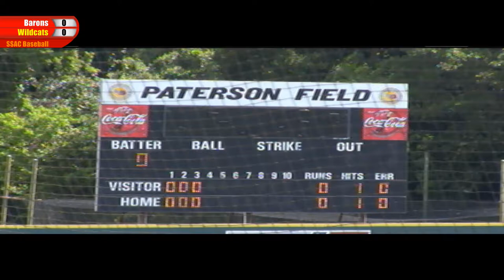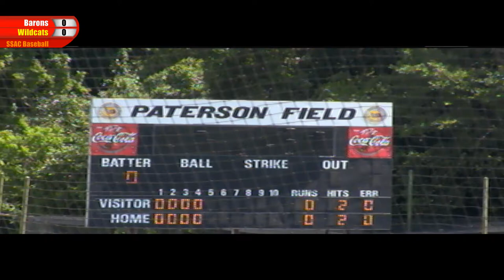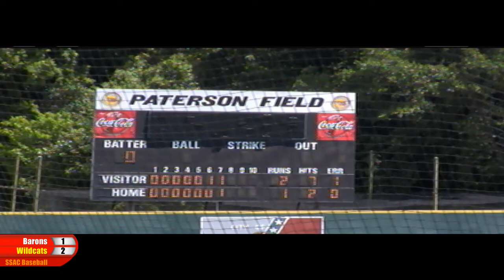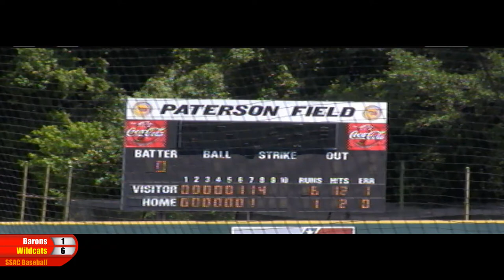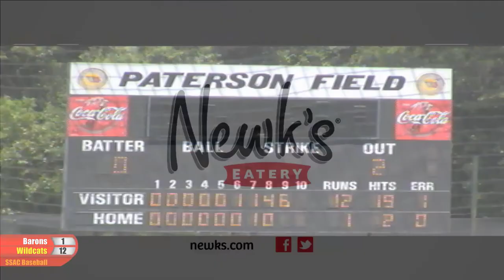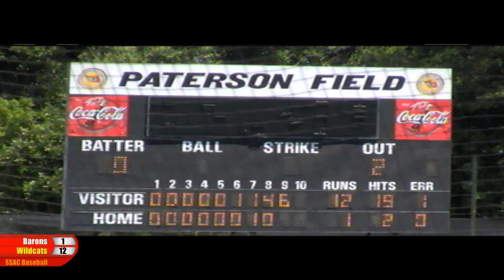Brewton-Parker vs Bethel. Clean Feed